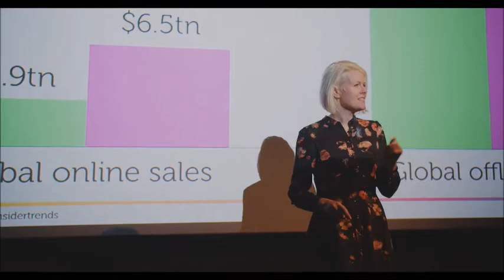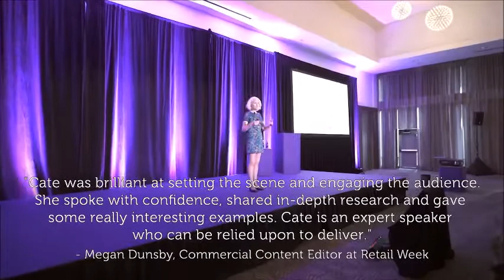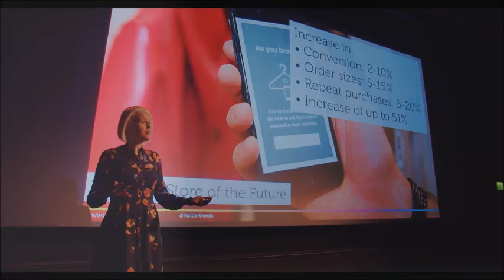Cate Trotter 2020 Sizzle Reel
The Founder and Head of Trends at Insider Trends, Cate Trotter knows what’s coming next in the world of retail to keep global brands ahead of their competitors with profitable customer experiences and retail spaces.

From The Internet of Things and Wearables to Interactive technologies and Virtual reality, Cate is always on top of the latest tech innovations and trends, both online and in the real world. As a keynote speaker, she teaches companies how to spot and use these in order to boost profits, differentiate their brand, and enhance team thinking for the long-term.

She specializes in navigating complicated subjects and boiling them down into a handful of powerful takeaways, always putting the audience’s interests before her own.